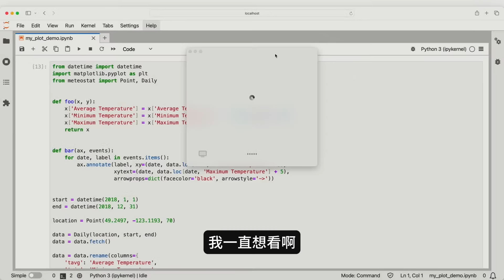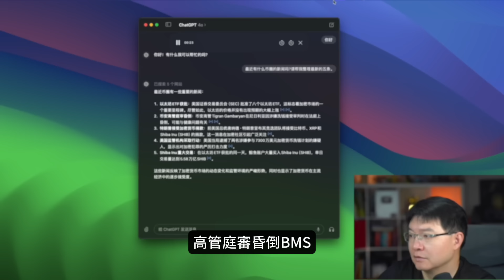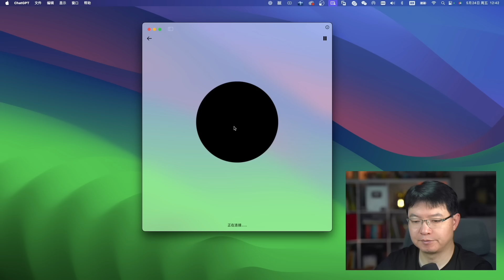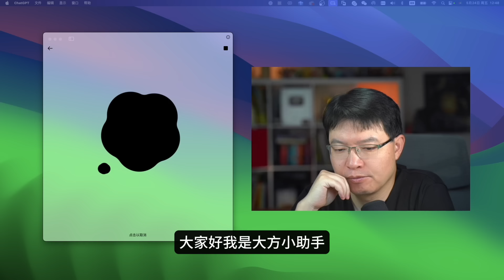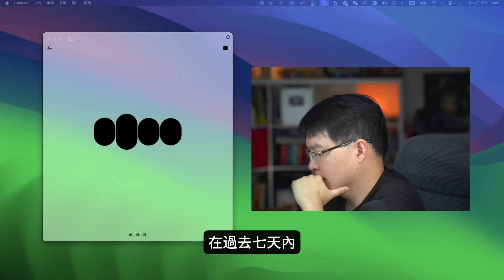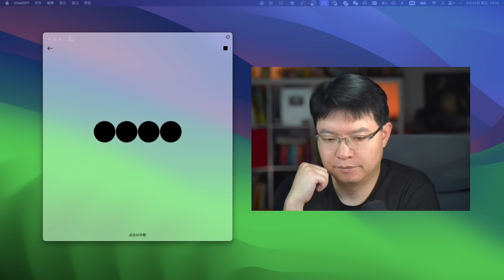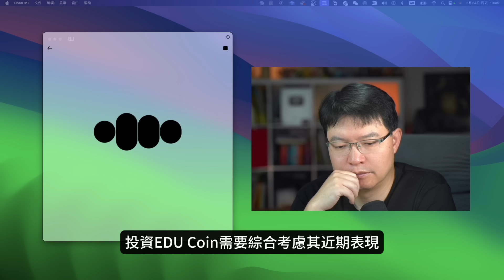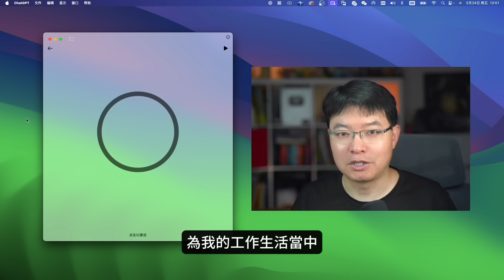如何下載安裝ChatGPT-4o MAC app 如何幫助我投資加密貨幣 大方小助手每周新聞簡報 ChatGPT-4o分析EDU 為什麼會上漲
ChatGPT for MAC下載地址：
時間戳：
00:00 ChatGPT-4o這樣幫助投資加密貨幣
01:32 如何下載ChatGPT MACOS app
01:44 如何安裝ChatGPT
02:01 ChatGPT-4o 打招呼
03:03 利用ChatGPT播放幣圈新聞簡報
04:03 新聞播報更改大方小助手
06:34 EDU為什麼最近漲這麼多？
08:09 你覺得現在可以投資EDU嗎？

邀请码：2256710

邀请码：oAVdGv

🔻數字貨幣錢包購買鏈接🔻

💰👛coolwallet： （-5% 折扣代碼 BIGFANG）
💰👛Keystone pro 折扣代碼 BIGFANG）
💰👛OneKey： （-5% 折扣代碼 BIGFANG）

VPN相关
超稳定的VPN快连VPN

1年优惠82% $23.8  5年优惠 95%